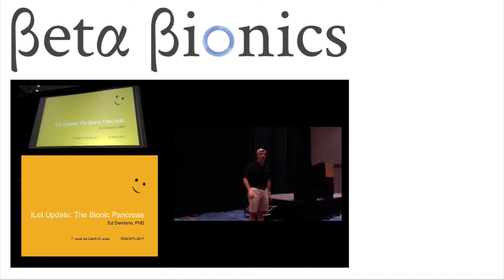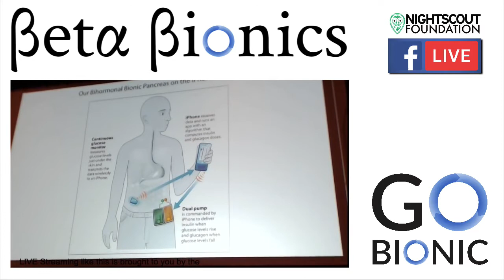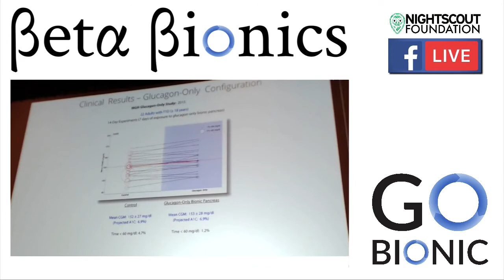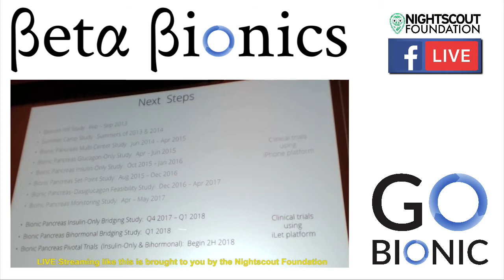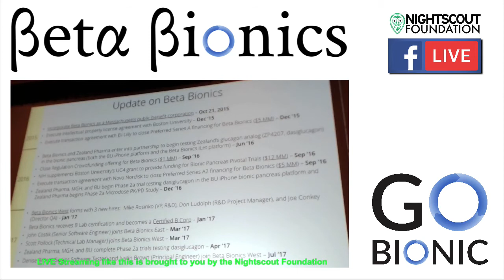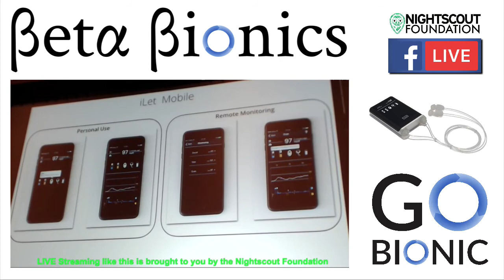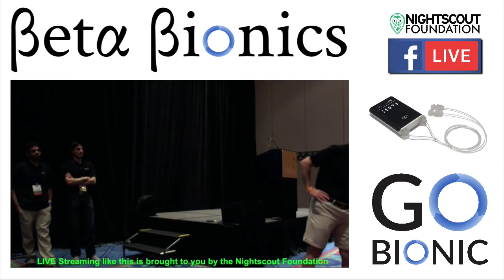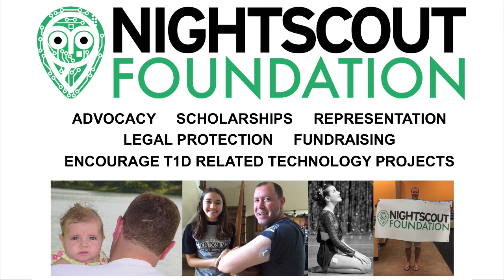Beta Bionics Gen-4 iLet Unveiled!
Ed Damiano's session at CWDFFL2017 will answer every question you have ever had about the new Gen-4 iLet, clinical trials, Beta Bionics as a company and where they are all headed. From the minutia to the BIG picture, it's all here in one place.